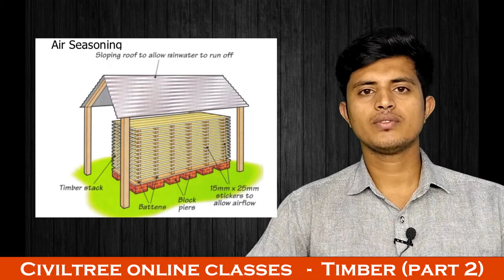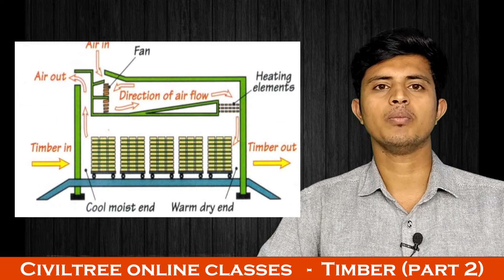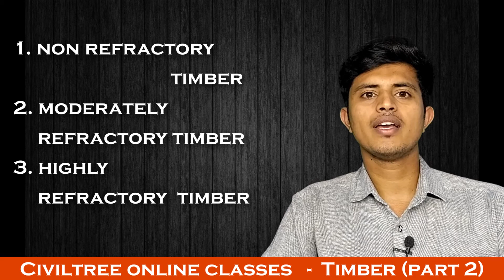Timber part 2 - Seasoning of timber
Seasoning of wood in Malayalam, types of seasoning Malayalam classes.